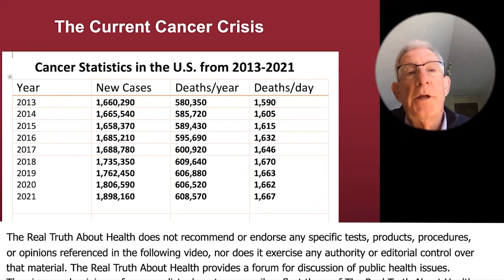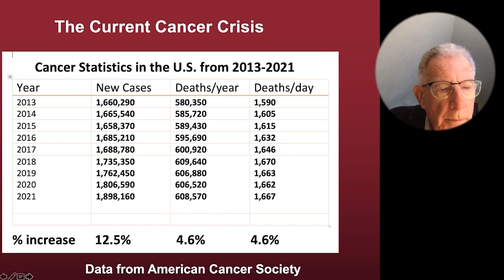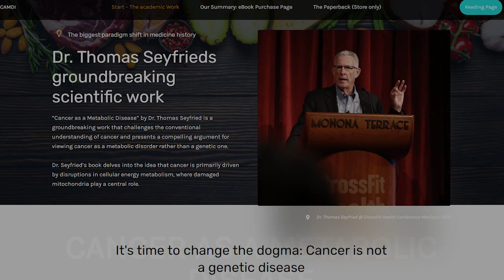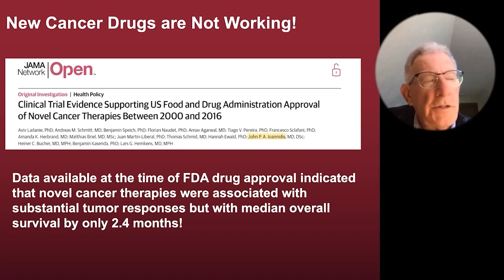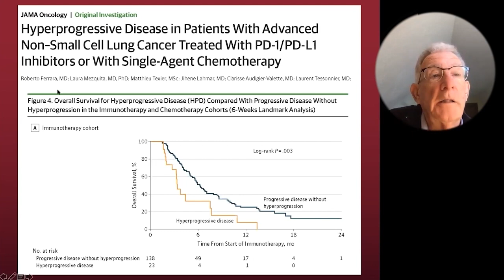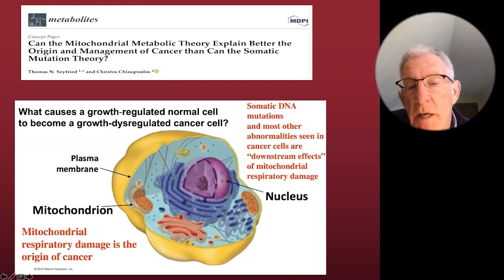Dr. Thomas Seyfried: Mitochondrial Respiratory Damage is the REAL Origin Of Cancer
Dr. Thomas Seyfried, discusses cancer as a metabolic disease. He holds a Ph.D. in Genetics and Biochemistry from the University of Illinois and has a background in neurology. Dr. Seyfried has received numerous awards and honors from various organizations, and he has over 150 peer-reviewed publications. He is also the author of the book "Cancer as a Metabolic Disease: On the Origin, Management, and Prevention of Cancer," published in 2012.

We are a group of enthusiastic medicine students who want to support Prof. Seyfried! Because he never really asks for money... but we know he needs it!

That's why we created this channel: To spread his word and give you the opportunity to give to his research in a lot of different ways! We will post all the newest videos by him in one place, make special edits, post stuff from collegues in the keto-cancer field as well and we will produce audiobooks of his work!

Mitochondrial Respiratory Damage Is The Origin Of Cancer

• Book – Cancer as a Metabolic Disease

Dr. Thomas Seyfried, is a professor and author publishing a groundbreaking book; Cancer as a Metabolic Disease: On the Origin, Management, and Prevention of Cancer.
This book addresses controversies related to the origins of cancer and provides solutions to cancer management and prevention. It expands upon Otto Warburg's well-known theory that all cancer is a disease of energy metabolism.  However, Warburg did not link his theory to the "hallmarks of cancer" and thus his theory was discredited.

This book aims to provide evidence, through case studies, that cancer is primarily a metabolic disease requiring metabolic solutions for its management and prevention.  Support for this position is derived from critical assessment of current cancer theories.  Brain cancer case studies are presented as a proof of principle for metabolic solutions to disease management, but similarities are drawn to other types of cancer, including breast and colon, due to the same cellular mutations that they demonstrate.

 The book also provides extensive information showing that cancer can be best defined as a mitochondrial metabolic disease rather than as a genetic disease. This new concept has implications for the development of new non-toxic cancer therapies including the ketogenic diet. Experts in the cancer research field have praised this comprehensive study as one of science’s hottest topics.

Dr. Thomas Seyfried received his Ph.D. in Genetics and Biochemistry from the University of Illinois, Urbana. He did his undergraduate work at the University of New England, where he recently received the distinguished Alumni Achievement Award. He has a Master’s degree in Genetics from Illinois State University.

Thomas Seyfried served with distinction in the United States Army’s during the Vietnam War and received numerous medals and commendations. He was a Postdoctoral Fellow in the Department of Neurology at the Yale University School of Medicine and then served on the faculty as an Assistant Professor in Neurology.

Other awards and honors have come from such diverse organizations as the American Oil Chemists Society, the National Institutes of Health, The American Society for Neurochemistry, and the Ketogenic Diet Special Interest Group of the American Epilepsy Society.

Dr. Seyfried previously served as Chair, Scientific Advisory Committee for the National Tay-Sachs and Allied Diseases Association and presently serves on several editorial boards, including those for Nutrition & Metabolism, Neurochemical Research, the Journal of Lipid Research, and ASN Neuro, where he is a Senior Editor.

Dr. Seyfried has over 150 peer-reviewed publications and is the author of the book “Cancer as a Metabolic Disease: On the Origin, Management, and Prevention of Cancer (Wiley Press).”

 / therealtruthabouthealth